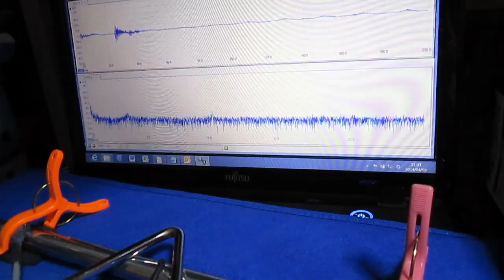超音波の非線形現象 Ultrasonic experiment